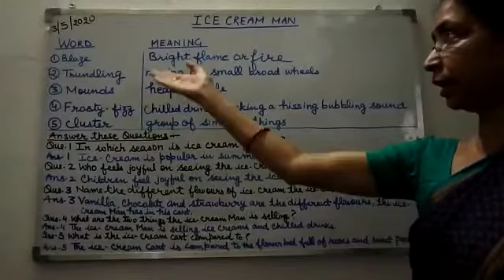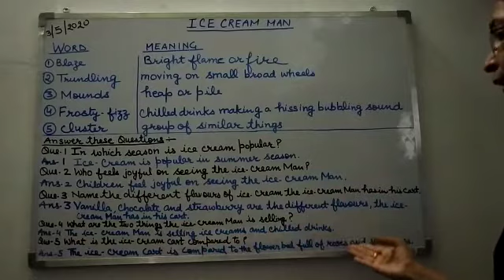Ice-Cream Man Explanation of Question-AnswersWord-Meanings